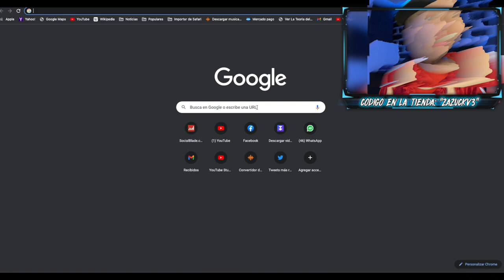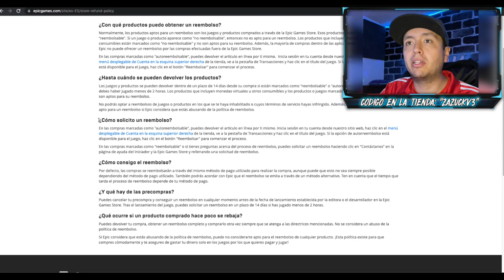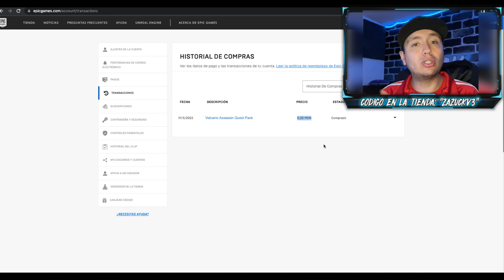Como reembolsar tu cuenta de Fortnite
Aquí desmiento que se puede reembolsar y que no se puede de nuestras cuentas de fortnite por ahorita, para mas información del status aquí lo podemos encontrar